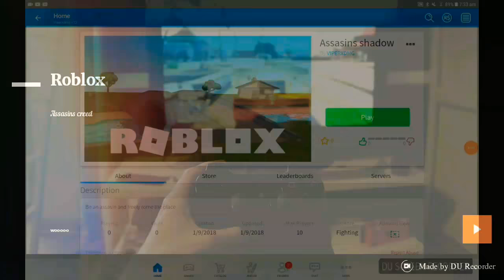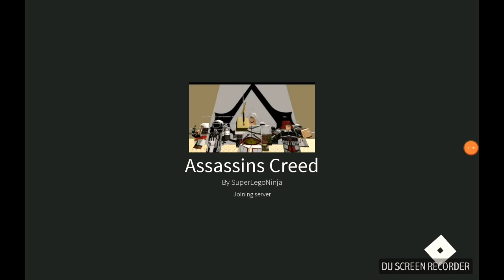I'm a Assasin! =/ Roblox